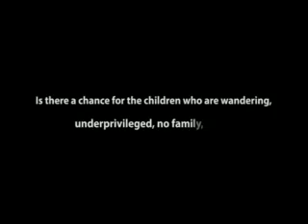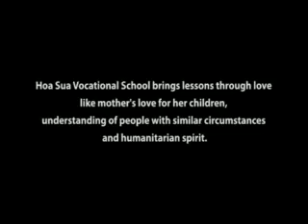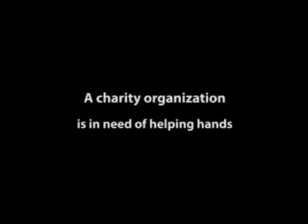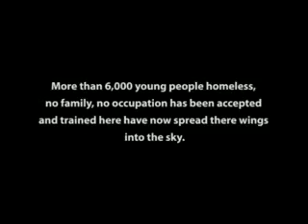Hoa Sua 5P.mpg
This is the video introducing about Hoa Sua Vocational School, the very first and unique model in Vietnam